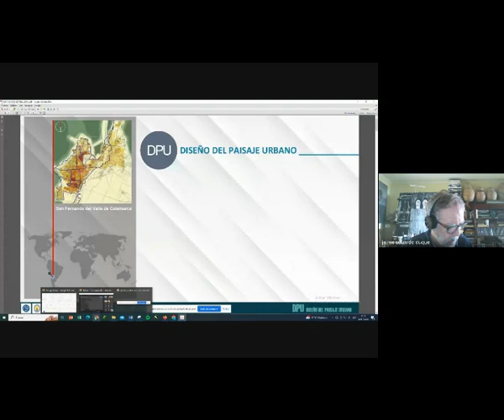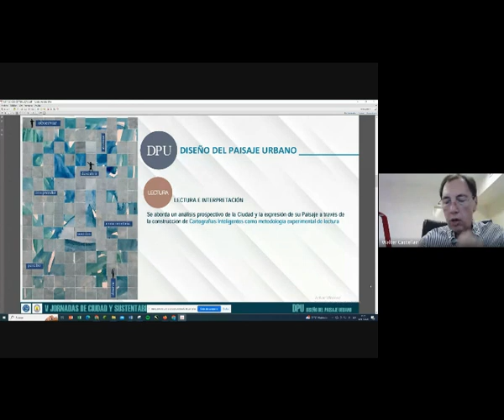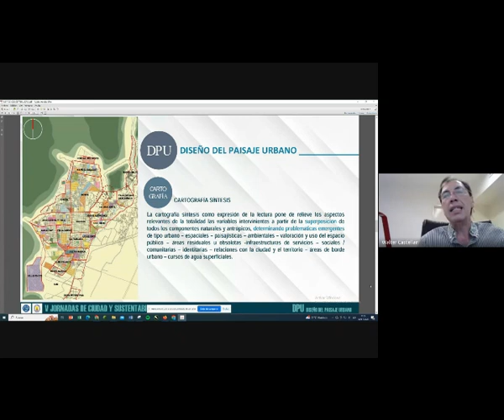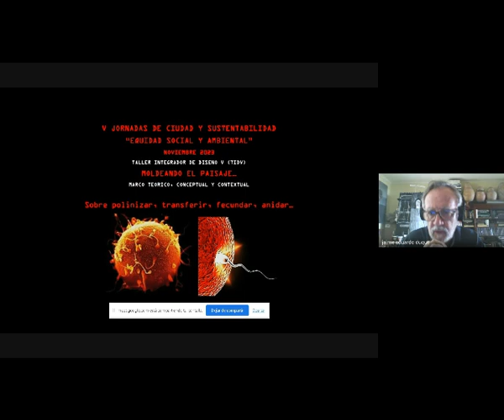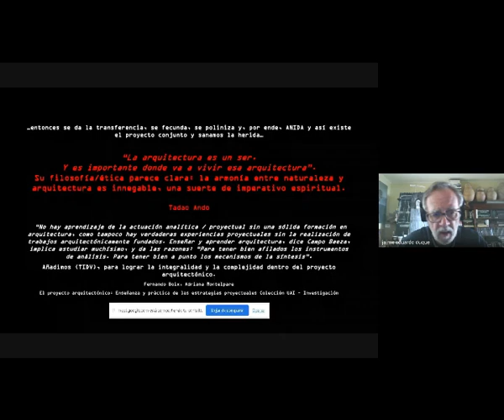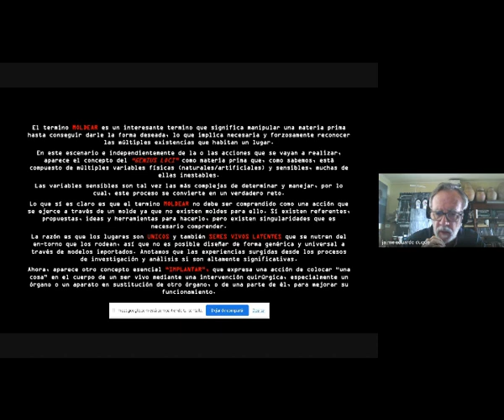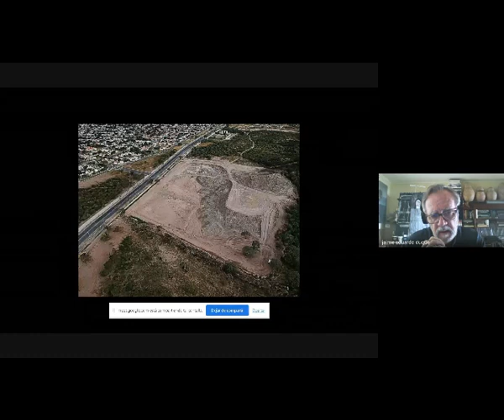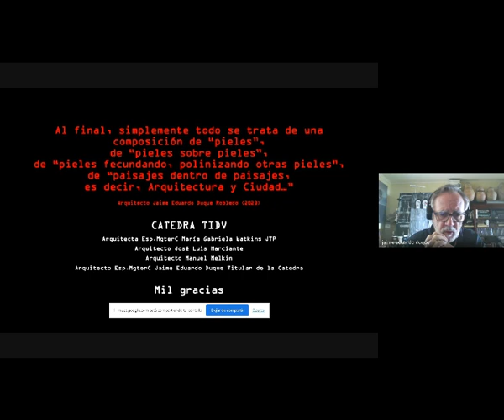DISEÑO DE PAISAJES PARTE